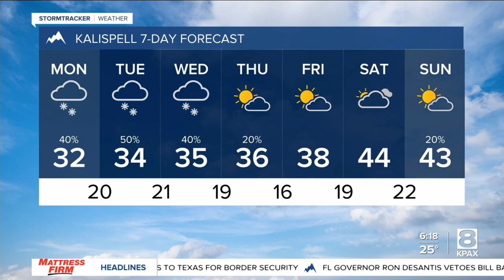Scattered snow showers & cooler temps to start the week